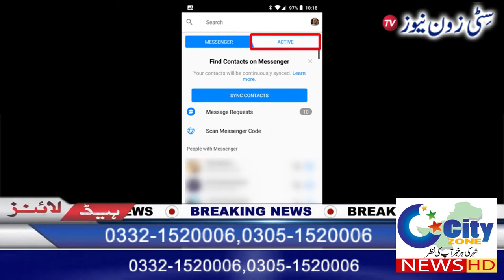سوشل میڈیا کی مقبول ترین سائٹ فیس بک پر اب اسکرین شاٹ لینا مشکل ہو گا || CityZone